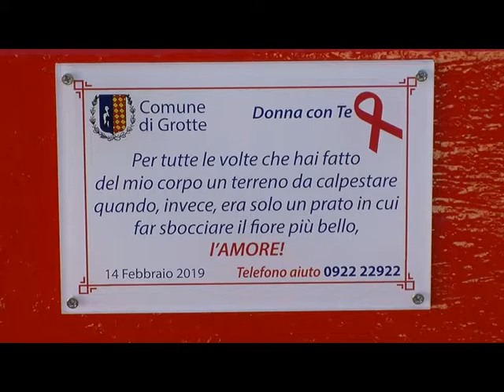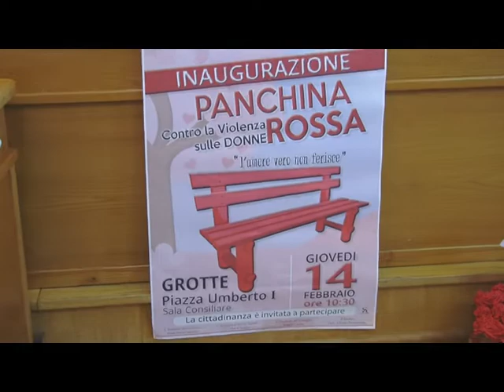Grotte, inaugurata una "panchina rossa" [STUDIO 98]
A Grotte, oggi, giovedì 14 febbraio, non a caso giorno di “San Valentino”, è stata inaugurata la prima “Panchina rossa”, a cura dell’associazione “Donna con Te”.